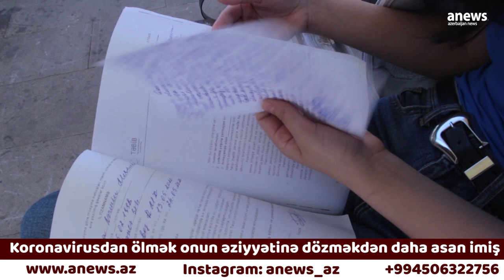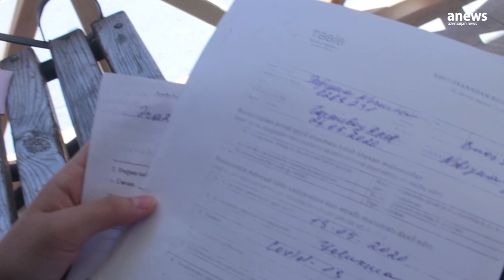Koronavirusa yoluxmuş gənc: "Qabırğalarım sanki içimə batırdı"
Deyirlər, koronavirus gənclərdən yan keçir. Amma koronavirusdan təzə sağalmış Nərmin Tağıyevanın 22 yaşı var. O, keçirdiyi xəstəliyin əzablarını dəhşətlə xatırlayır.
Ətraflı videoreportajda: